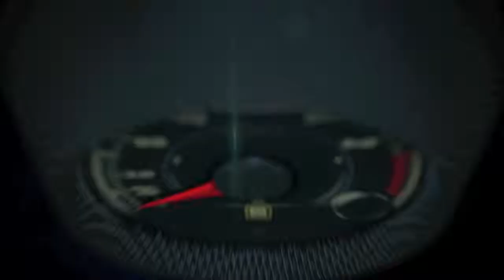Autos 0-60 - Expo Automotriz México 2015 con Eutimio García Ponga